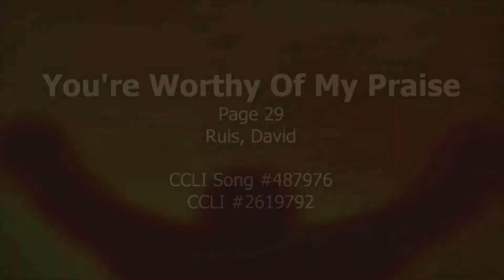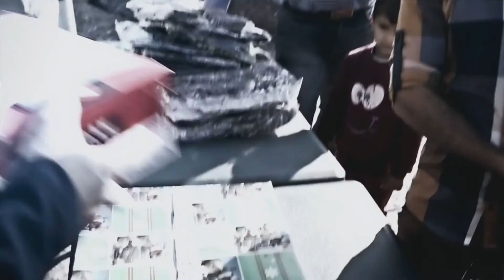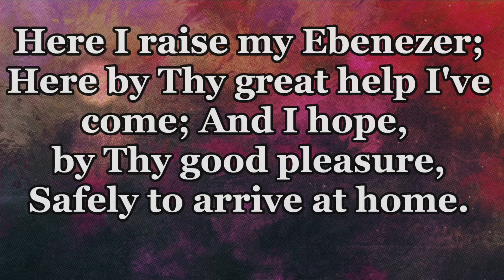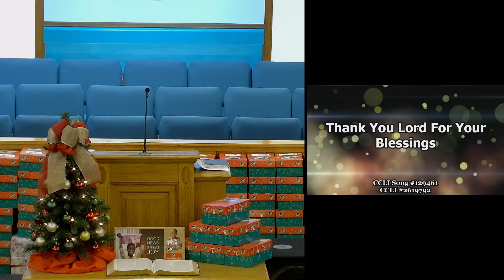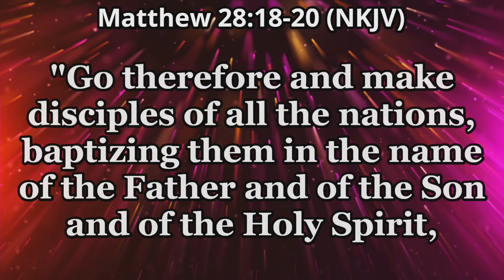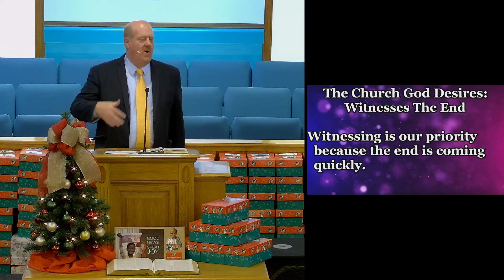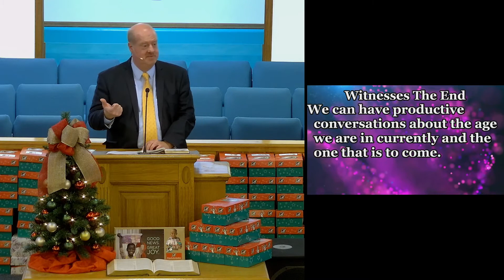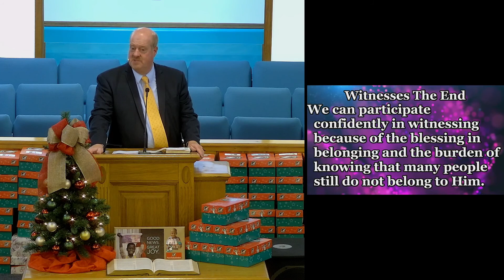The Church God Desires: Witnesses The End 11/14/2021 11 AM Worship Service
11/14/2021 11 AM Worship Service
The Church God Desires: Witnesses The End
Matthew 28:18-20
Witnessing is our priority because the end is coming quickly.

We can have productive conversations about the age we are in currently and the one that is to come.
We can provide confirmation that the end of the age is a significant spiritual marker in our life as it deals with eternity.
We can participate confidently in witnessing because of the blessing in belonging and the burden of knowing that many people still do not belong to Him.

Worship:
CCLI License #2619792
You're Worth Of My Praise #487976
Come, Thou Fount of Every Blessing #108389
Choir - Serve the Lord with Gladness #3687831
Thank You Lord For Your Blessings (Lee/Judy Sing) #129461
There's Something About That Name #14064

Chapters:
0:00 Countdown and Sermon Illustration
1:15 "You're Worthy Of Praise"
3:51 Welcome with Opening Scripture and Prayer
6:03 Taco Tuesday Invitation
7:16 OCC ShoeBox Video
10:10 Veteran's Day Celebration
15:58 "Come, Thou Fount of Every Blessing"
17:53 Choir Sings "Serve The Lord with Gladness"
22:53 Lee And Judy Rankin sing "Thank You Lord for Your Blessings"
26:54 Sermon